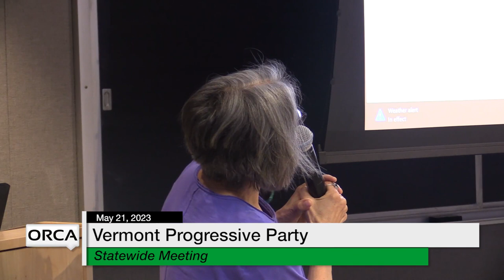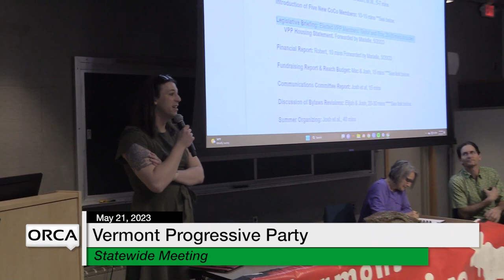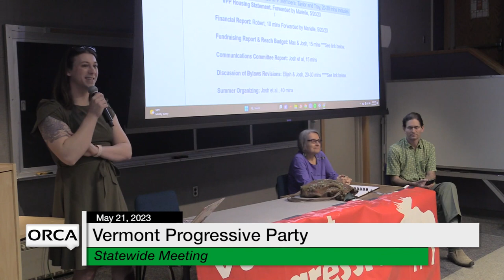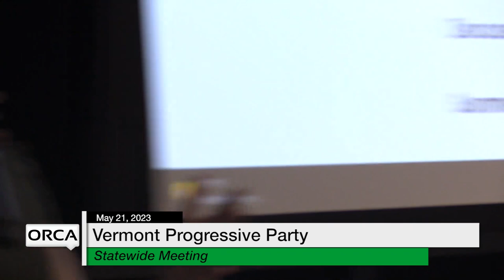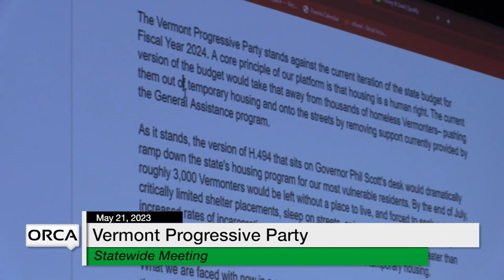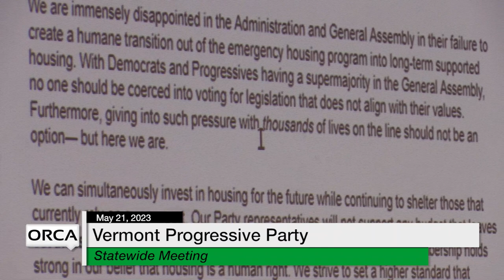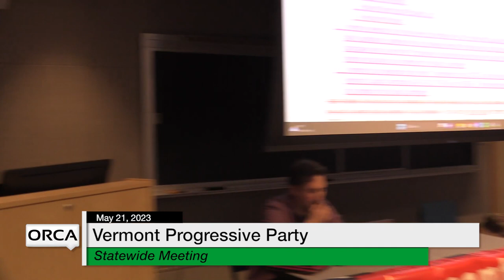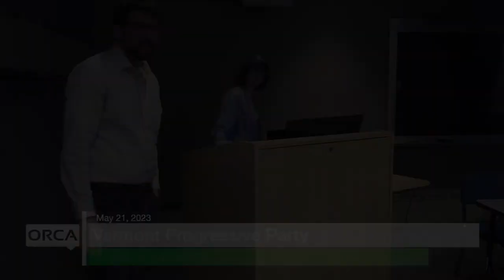Vermont Progressive Party - Statewide Meeting 5/21/2023